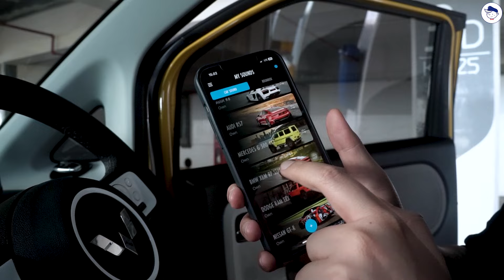MODIFIKASI WULING PAKE THOR EXHAUST INDONESIA BY AUTOSCHOON CIPUTRA WORLD MALL SURABAYA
Official Acoount Youtube
“ Schoon Garage “

Official Account Tik Tok
“ Autoschoon “
Follow & Like Yah buat Update Video Terbaru kita

Official Account Instagram
Follow & Like Yah buat Update Info Promo dari Kita

Official Account Instagram Used Car
Follow & Like Yah Buat Update Info Terbaru Mobil” Used Car Kita

Official Account Tokopedia
“ Autoschoon Official Store “

Olx Account
“ Schoon Garage “

Informasi Jadwal dan Booking service
Autoschoon.id

Buat Teman Teman sahabat Autoschoon Yang Punya Mobil Kesayangan yang Ingin di Modifikasi dan ingin di Maintanance bisa langsung Hubungi Kita

Autoschoon Store
Autoschoon Car care & Tuning
📍Car park level 1A Ciputra World Mall surabaya.